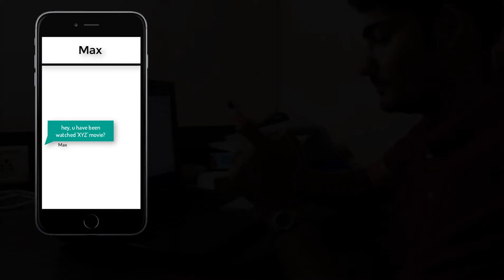Stop Piracy - Short Movie (2018)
Actor - Rutul Dave
Script - Paras Neta
Video Editing - Jenish Mangukiya